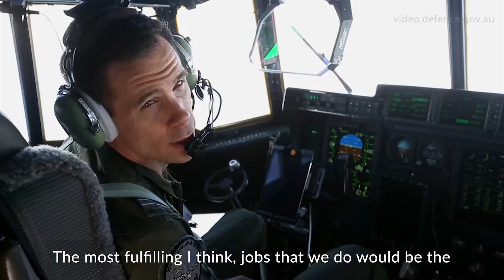Evacuations continue in the Northern Territory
The Australian Defence Force is assisting the Northern Territory Government to evacuate remote communities in the path of Tropical Cyclone Trevor.

Three Royal Australian Air Force C-130J Hercules transport aircraft have evacuated residents from the cyclone path in East Arnhem Land including Groote Eylandt and McArthur River Mine airfield near Borroloola.

Defence support was requested on Wednesday 20 March by the Northern Territory Government through Emergency Management Australia and close coordination between the agencies continues.

A Joint Task Force of around 200 personnel has been established out of the Australian Army’s 1st Brigade in Darwin to coordinate Defence’s response in supporting the emergency evacuations.